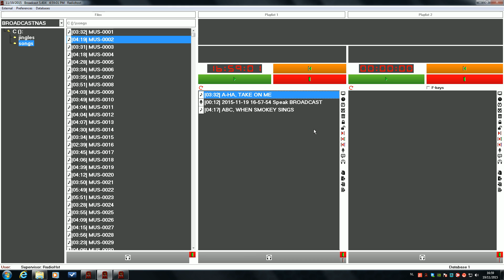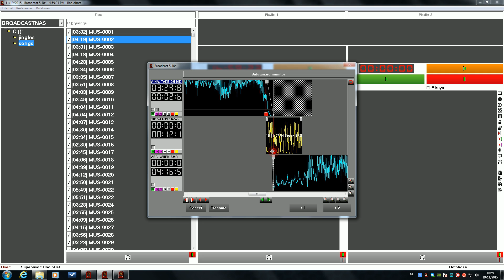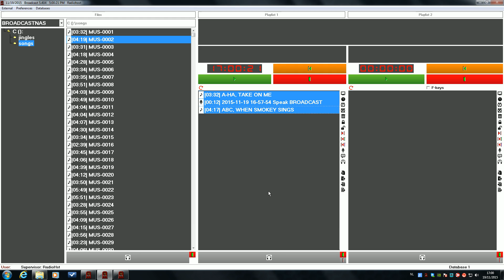Broadcast: how to record a voicetrack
This movie describes how users can record their voicetracks using the Broadcast module of Radiohost